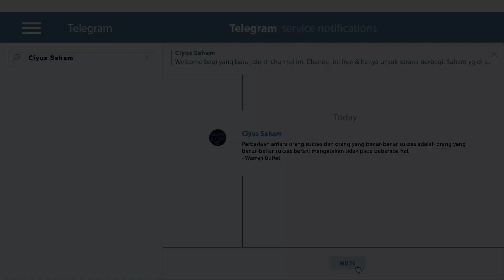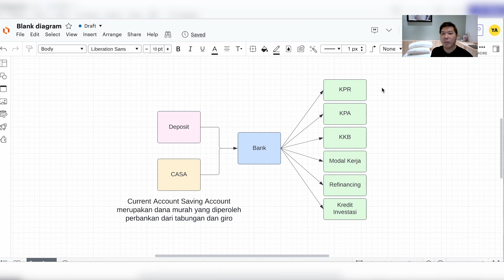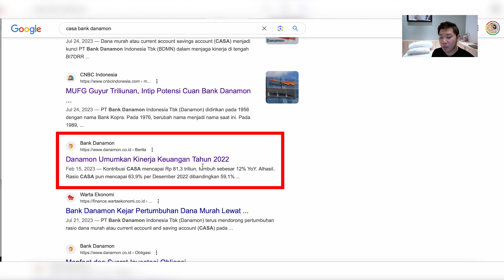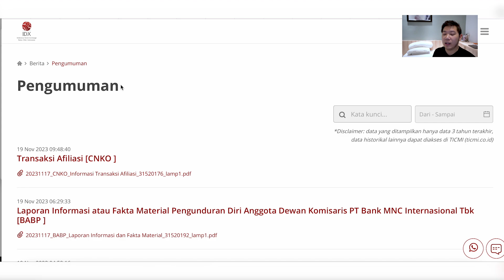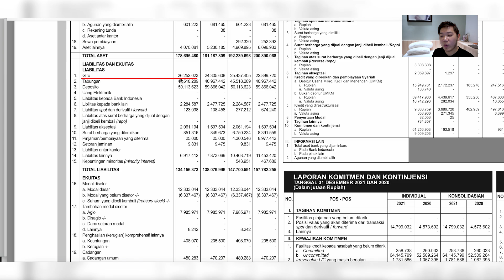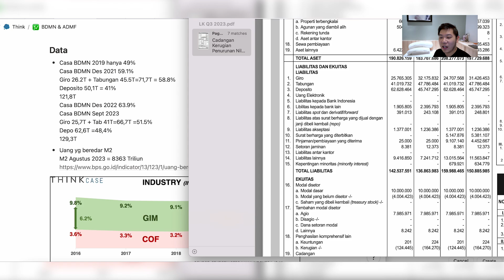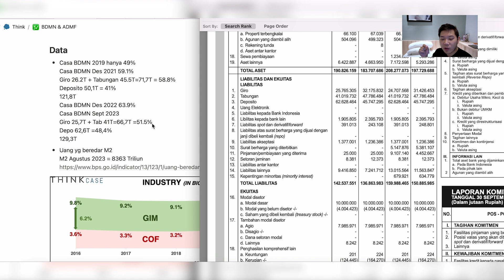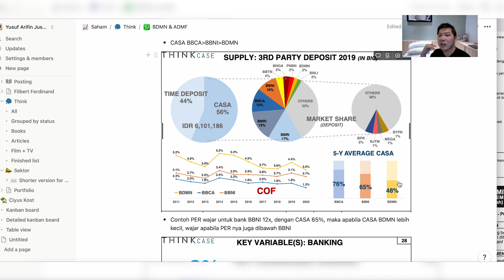BELAJAR SAHAM BANKING-CASA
Kode Referral Paper.id : 3K28CT2EBH